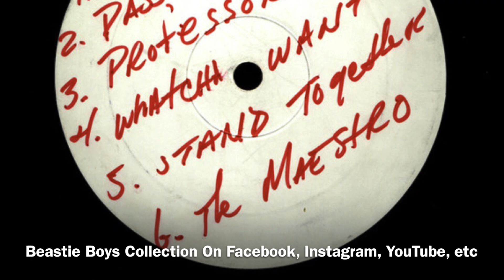Beastie Boys-Time For Livin’ ( 1/31/1997 Tokyo, Japan )